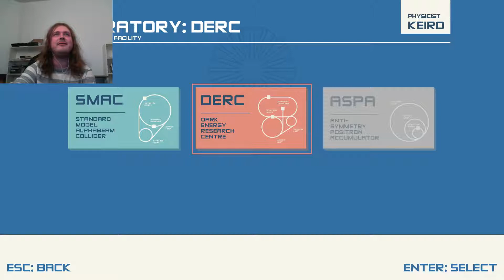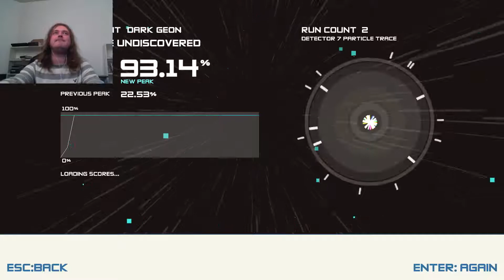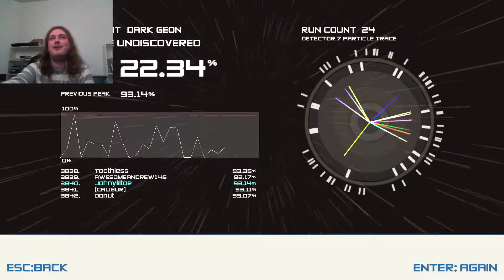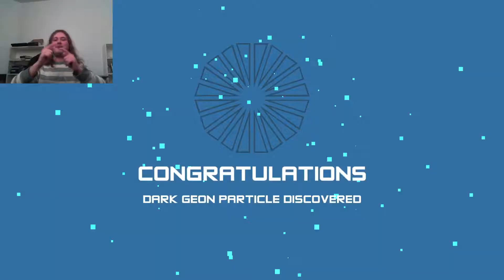Boson X With Jonyliltoe - Part 4 - Dark Matter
We made it to the second stage! Dark Matter can't be THAT bad though, can it?